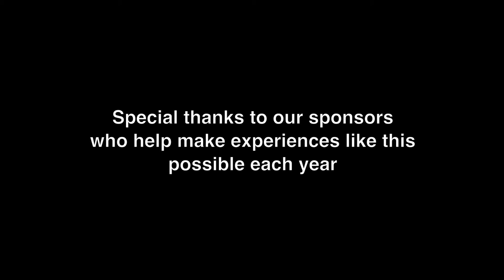CSSSA Film & Video - The Sound of Movement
Highlights from CSSSA's 25th summer school session, between July 9 and August 6, 2011. The California State Summer School for the Arts nurtures young artists in disciplines such as visual arts, film & video, theater, animation, music, creative writing and dance on the Cal Arts campus in Valencia, CA.